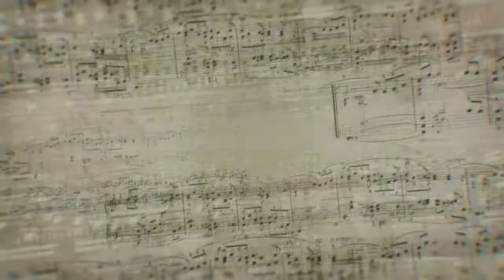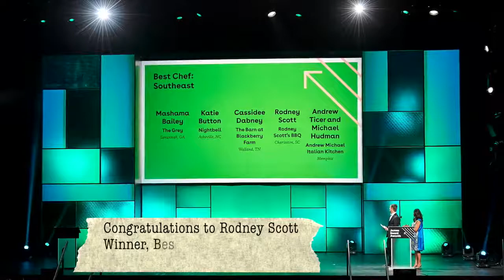More Than the Music - Rodney Scott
MTTM's Stacy Newman caught up with James Beard-winning pitmaster Rodney Scott recently at HighWaterFest 2018. Check out their conversation!